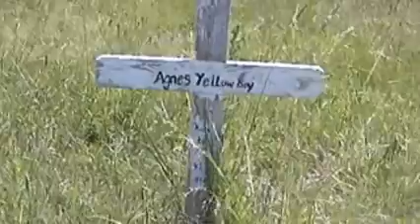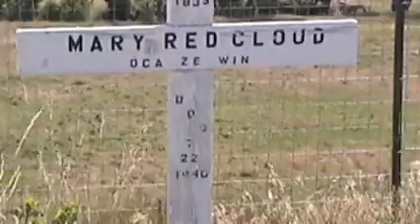Red Cloud Cemetery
Red Cloud Cemetery in Pine Ridge Indian Reservation.

July 2005